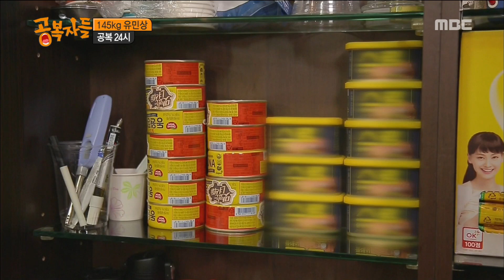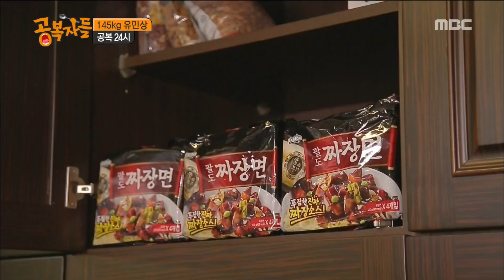[HOT] Snacks are placed everywhere, 공복자들 20181014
▶ More ‘The hungry’ clips are available↓↓↓↓↓↓↓↓↓↓

[The hungry]

What is your best one?
In the flood of food, now without a break, our bodies need 'fasting'!
24-hour autonomous hunger project for maximizing 'real taste' that is lost in the flood of food, 'healthy one' for health.
The best delicacies given to the hungry people who succeeded in fasting for 24 hours, 'Gurmendiz!'
The most luxurious one you've never seen anywhere!
You want to eat, endure temptation!
Health care is a bonus for a special dinner that you dreamed of!
In 2018, the 'hungerers' complete the new paradigm of food.